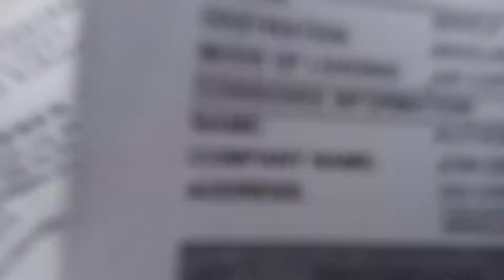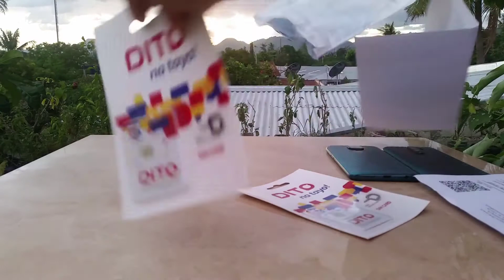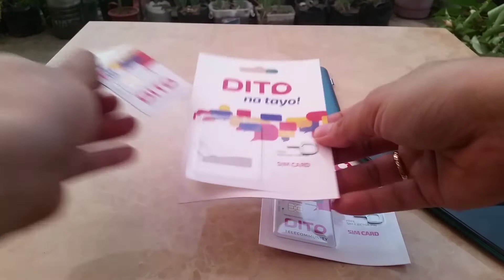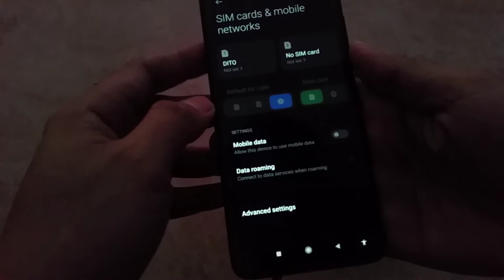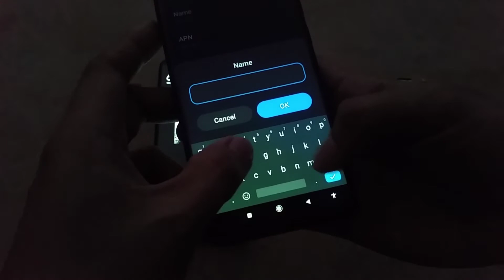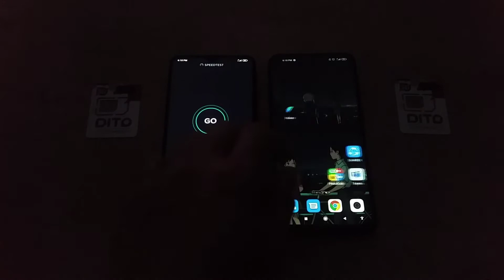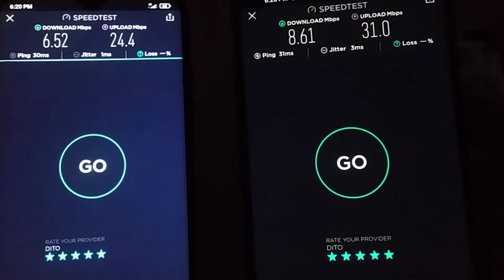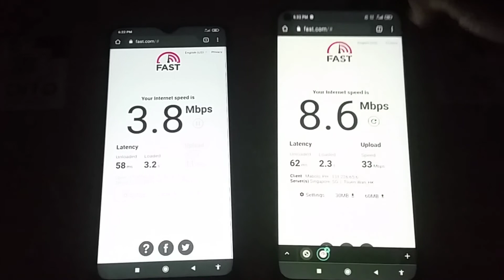DITO SIM Unbox, Installation and Speed test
Dito Sim Unbox Installation and Speed test using unsupported devices (both phones are not 5g ready and it's not on their websites mobile compatibility list) but both data and texts (dito to dito) are working. Dito Sim really depends on mobile and location, my wife's Redmi Note 9 has a better signal and faster internet connection than my Redmi Note 8 Pro and I lost all the signal bar when I go to our room (our room has no window) while 3 bars on my wife's RN9 and no buffering when watching netflix. When we go to the city our download speed reaches 70 to 90mbps and upload speed of 50 to 60mbps.

The settings:
1.Mobile Network
2.Access Point Name(APN)
3.New APN type
  Name: dito
  APN: internet.dito.ph

Timeline:
March 13, 2021

I received an email from Dito:

"Your DITO VoLTE Prepaid SIM is on its way to our logistics partner's hub in your area.Estimated delivery lead time is 3-5 days."

Delivered.